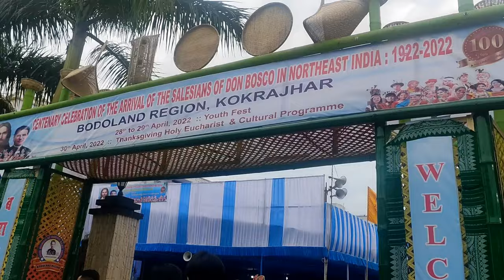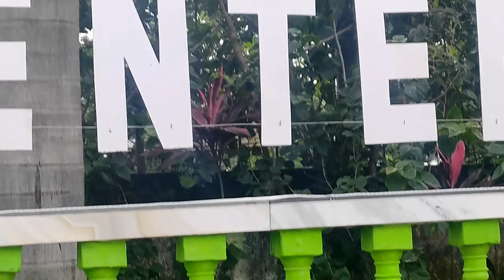Centenary Celebration Of The Arrival Of The Salesians Of Don Bosco In Northeast India, 1922-2022